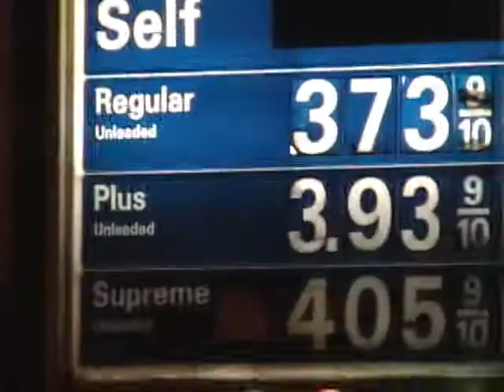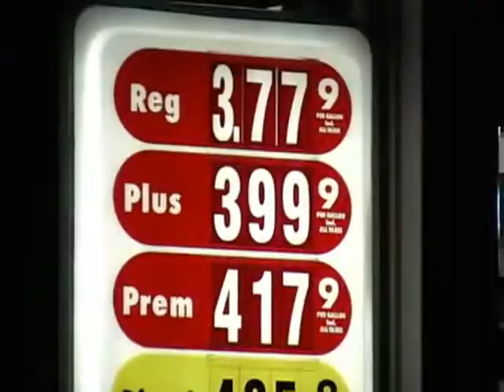Gas Pain Blues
Remember the blues you experienced at the gas pump this summer? Big Daddy Rose felt your pain because he lived it, and wrote this song about the whole sad affair...